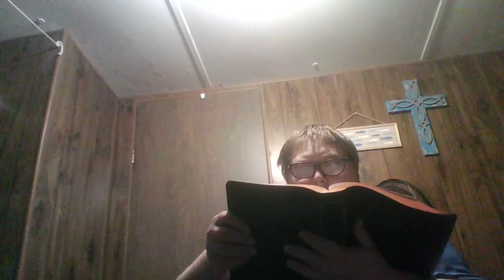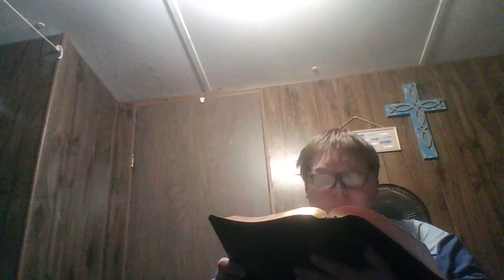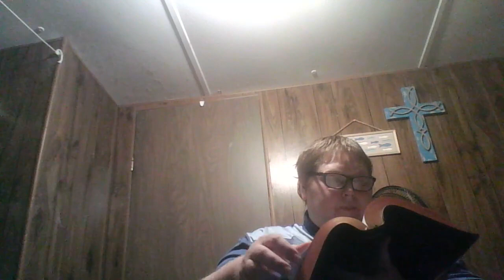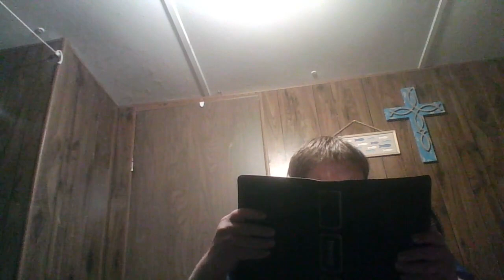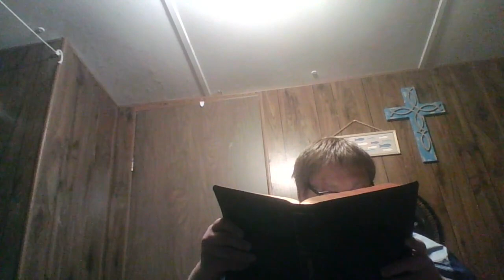Taking Time To Pray